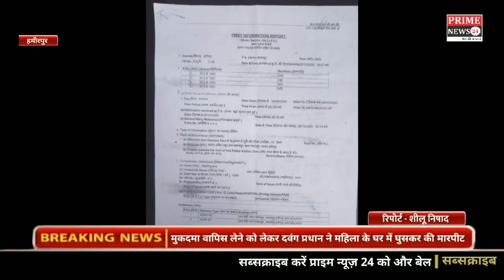मुकदमा वापिस लेने को लेकर दवंग प्रधान ने महिला के घर में घुसकर की मारपीट